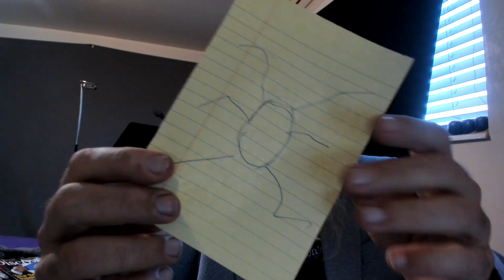How to overcome your fears for maximum achievements